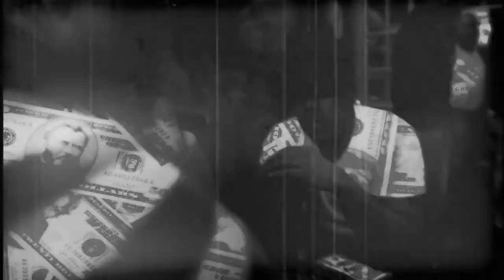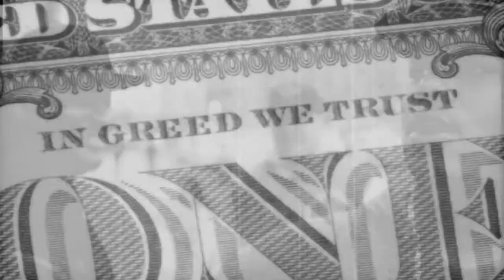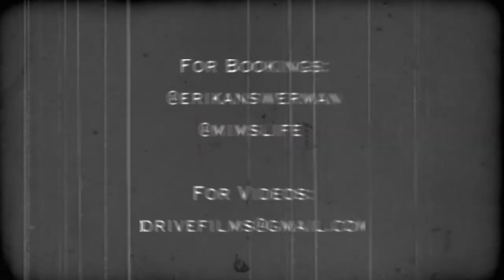MIMS feat. DARK - Money and the Power(Official Music Video)HD